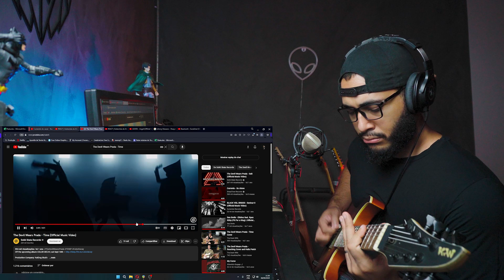REACT | Guitarrista de Metal reagindo a The Devil Wears Prada - Time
Metal Guitarist reacting to The Devil Wears Prada - Time